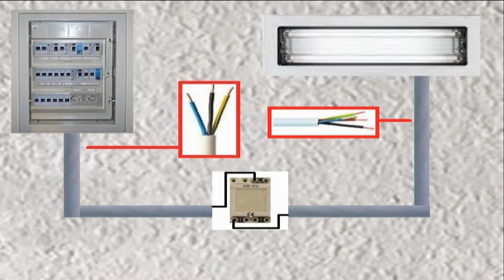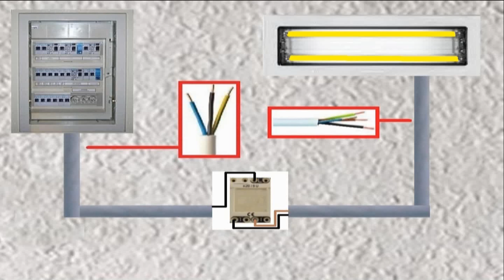Serienschaltung verdrahten / anklemmen / anschließen – Anleitung Elektroinstallation installieren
In diesem Tutorial zeige ich euch schritt für schritt, wie eine Serienschaltung installliert wird.
Serienschalter günstig kaufen

Die Ausführung der gezeigten Inhalte geschieht daher auf eigene Gefahr
Das Arbeiten an Elektroanlagen ist lebensgefährlich! Deshalb sollten folgende Regeln eingehalten werden:

1. Freischalten
2. Gegen Wiedereinschalten sichern
3. Spannungsfreiheit feststellen
4. Erden und Kurzschließen
5.Benachbarte, unter Spannung stehende Teile abdecken oder abschranken

Außerdem sollte die Elektroanlage vor dem Betrieb durch einen Fachmann überprüft  und abgenommen werden!

Elektroinstallation: Serienschaltung verdrahten / anklemmen / anschließen – Schritt für Schritt Anleitung